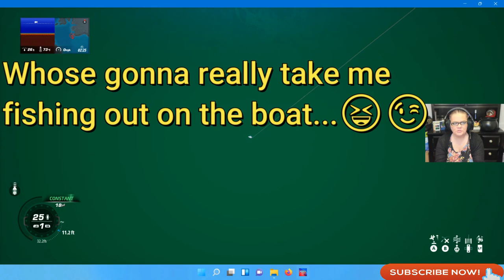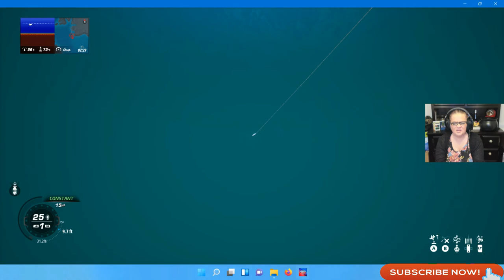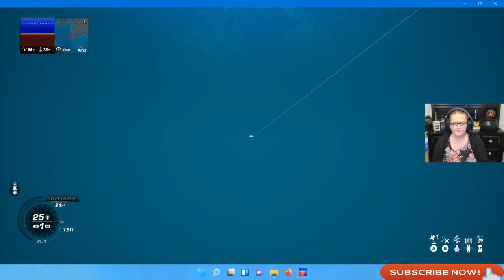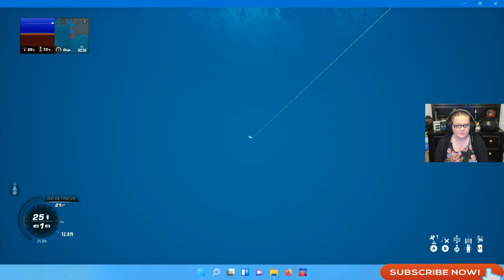BASSMASTER FISHING 2022 - A NEW FISH CAUGHT? - 🎣🐟🦐❤👍 - Crzy4the80sGal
my channel.  Today we goin, yes goin not going fishing... Here we go BASSMASTER FISHING 2022 - A NEW FISH CAUGHT? - Crzy4the80sGal

I'm exploring avenues of becoming an entrepreneur. I like to make videos on vlogs, gaming, tech,  and other topics I find fun or interesting for you all and myself. I will be posting random videos of myself including my newest adventure of entering the "computer gaming" world:). I will do also some awesome videos of me doing clothing tryon's, yoga and cleaning up my house.  You all might even see me fishing or horseback riding once in a while.😆

Immersive Sim
Family Friendly,
BASSMASTER FISHING 2022

PC SPECS

16GB CORSAIR DDR4 3000 RGB Memory
ASUS GEFORCE GTX 1080 8GB GDRR5X
1TB WESTERN DIGITAL HDD Black
1TB SAMSUNG EVO 970
500GB SAMSUNG EVO 970